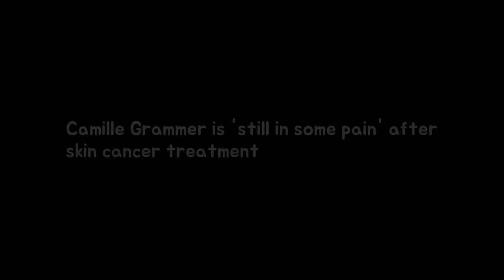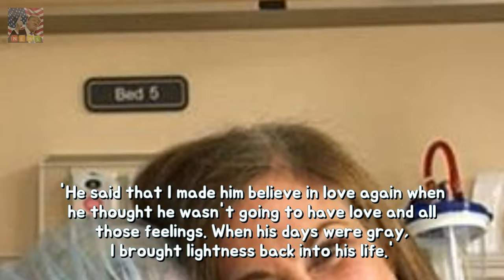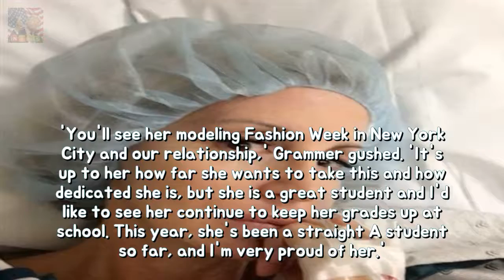Camille Grammer is still in half pain below pores and skin cancer remedy permanency Breaking News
The Real Housewives of Beverly Hills Camille Grammer is feeling better after having squamous cell carcinoma cells removed last Tuesday at LAs Cedars-Sinai Medical Center. Im still healing and Im still in some pain the 49-year-old reality star told Us Weekly at the season eight premiere party Friday.
Elizabeth Hurleys son Damian cheekily teases Hugh Grant longevity He has forged a cl Breaking News:
Cardi B is on the border of a cloth wardrobe malfunction durability Cardi B might als Breaking News: